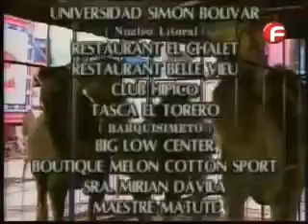Kassandra/Касандра-епизод 136 (1992)